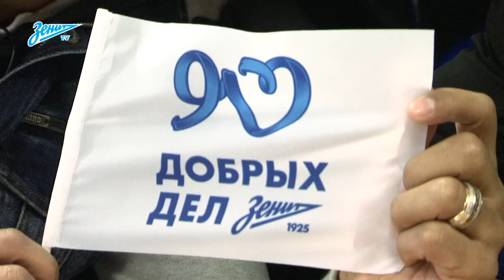Hulk interrupts class in a St. Petersburg school / Халк срывает урок в петербургской школе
Несколько недель назад в клуб поступило обращение от ученика 5 класса гимназии №524 Московского района Андрея Михно: «Уважаемый „Зенит“, пожалуйста, сделайте доброе дело — пусть Халк сорвет урок в моей школе. Джонни Депп же смог!». Мы это сделали.